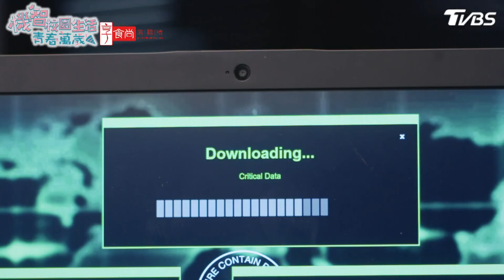是敵還是友？【機智校園生活青春萬歲 EP20-3】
TVBS八點檔《 機智校園生活 》播出資訊：
12/15起 週一至週五